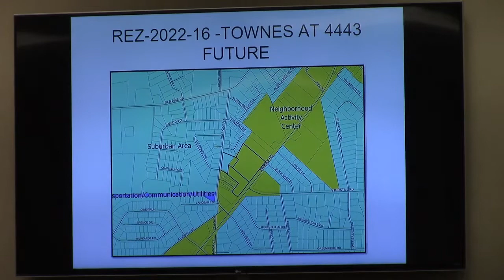4. REZ-2022-16 Townes 4443 Bemiss, ~14.1 ac C-G and R-A to P-D and C-G @ GLPC Regular - 2022-09-26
Regular Session - Greater Lowndes Planning Commission (GLPC) - 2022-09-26 Valdosta, Lowndes County, Georgia.

4. REZ-2022-16 Townes at 4443, 4443 Bemiss Road, 0145c-182, 0145c-181a & 0145c- 181, ~14.1 acres Current Zoning: C-G (General Commercial) and R-A (Residential Agricultural) Proposed Zoning: P-D (Planned Development) and C-G (General Commercial)